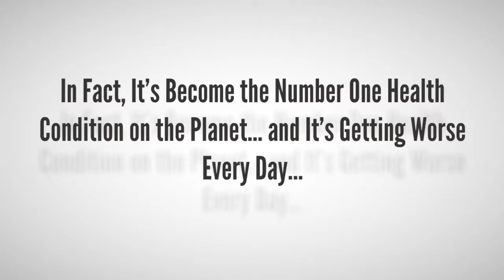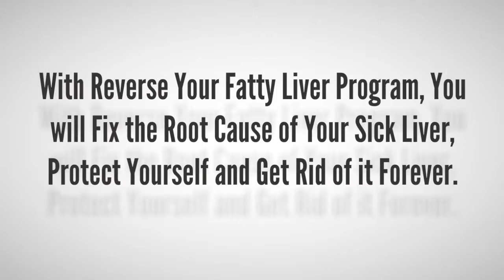Reverse Your Fatty Liver Program - How to Reverse Your Fatty Liver Naturally?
The liver is one of the most important parts of the body, it performs over 400 different functions, which it normally does great…
1. It metabolizes fats, carbohydrates, and proteins and keeps your weight stable.
2. It regulates hormones that affect your happiness, energy, and emotional stability.
3. It keeps your skin and eyes healthy, vibrant, and young.
4. It stabilizes your blood sugar and cholesterol levels.
5. It produces bile and bilirubin, adding your digestion and elimination.
But, according to statistics, nearly two billion people worldwide have a condition known as fatty liver disease, and the most them have no idea they have it.
Fatty liver is the fastest growing medical condition in the world right now, even bigger than diabetes, which is pretty staggering. It affects nearly 1/3 all men and women, and can be found wherever there is an abundance of junk-food, stress a sedentary lifestyle, and people living in a toxic environment.
A Fatty liver takes years off your life. Even worse, it damages your quality of life by making you overweight and bloated, prematurely aging your skin and body, and forcing you to live with unnecessary pain and fatigue.
Fatty liver become the number one health condition on the planet.
If you are suffering from fatty liver. Do you want to find a method that can help you naturally dissolve liver fat, lessens fatigue, relieves muscle pain, and helps you finally lose those extra pounds.
There is a safe and reliable way to reverse fatty liver, and heal your body at the same time. It’s completely 100% naturally, without the need for any drugs or expensive doctors visits or starving yourself on the latest fad diet…
Introduce Reverse Your Fatty Liver Program.
In this program, you will discover…
1. How to specifically deal with all three types of fatty liver: Non-Alcoholic Fatty Liver Disease, Alcoholic Fatty Liver Disease, and Non-Alcoholic Steatohepatisis.
2. The best fatty liver diet…
3. The amazing 7-day liver detox plan that includes exactly what to eat to clean out your liver…
4. The powerful herbs that are inexpensive but incredibly effective when it comes to healing a compromised liver…
5. The hundreds of different vitamins, minerals, and supplements for lvier function… and so much more…
You can read more detail about The Reverse Your Fatty Liver Program